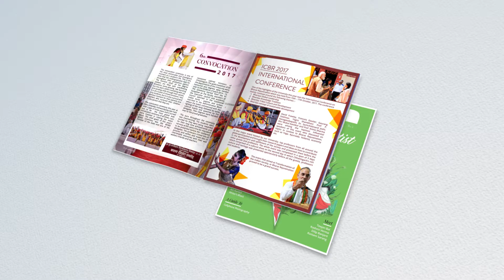Hard Copy of magazine is now Available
Hard Copy is now Available. University students can get it from their respective departments.